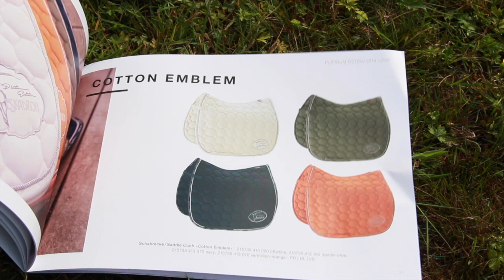UNBOXING NIEUWE ESKADRON COLLECTIE VAN AGRADI!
Hey allemaal! In deze unboxing video pak ik een heel groot pakket uit wat ik van Agradi heb gekregen. Zij verkopen sinds kort het merk Eskadron en om het te vieren hebben ze mij die nieuwe eskadron collectie opgestuurd. In de doos zitten heel veel verschillende dingen, zoals dekjes, halster en noem het maar op!

HoefWijzer Fenna van Dam
Graaf van Solmsweg 52K
5222 BP 's-Hertogenbosch

Hallo allemaal!

Ik ben Fenna van Dam en welkom op mijn YouTube kanaal HoefWijzer. Dit kanaal gaat volledig over mij en mijn paarden. Ik ben 20 jaar en rijd al meer dan 10 jaar paard. Ook heb ik twee eigen paarden, zij heten Noura en Moos.

❤️ Fenna

- Wat is er met Noura? Noura heeft een peesblessure omdat ze is getrapt door een ander paard in februari 2017. Ze mag door haar peesblessure niet veel doen.

Deze video bevat een betaalde samenwerking met Agradi. Deze vermelding is onderdeel van de Social Code: YouTube. Voor meer informatie over deze richtlijnen, ga naar